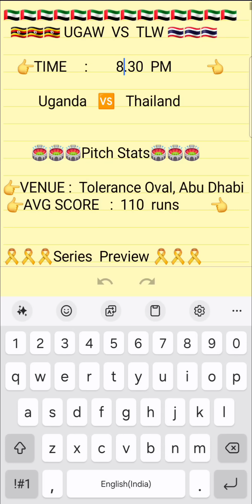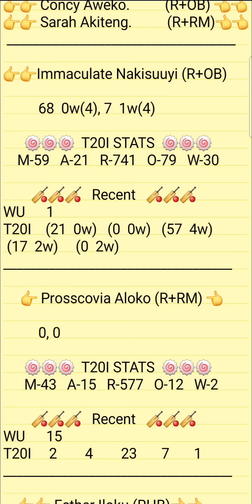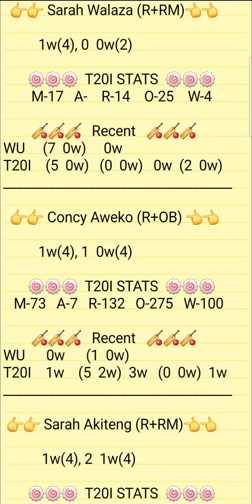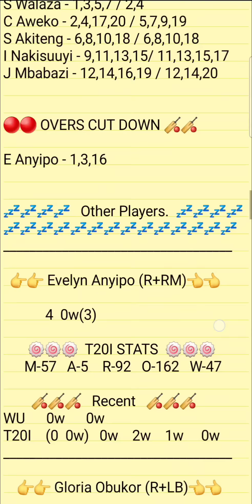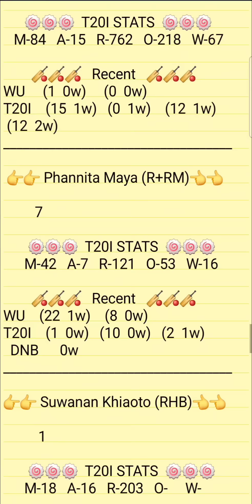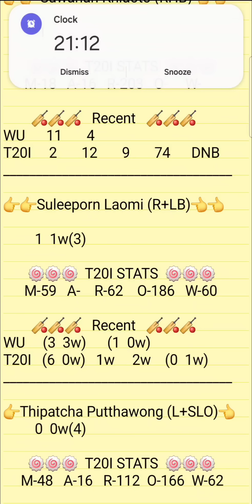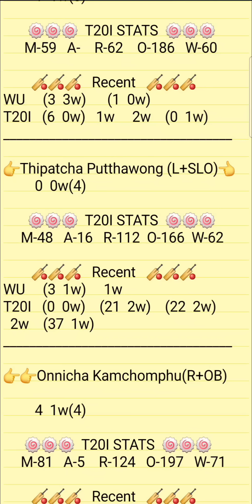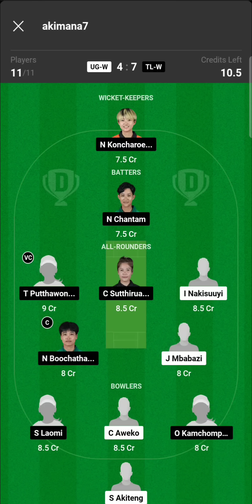UG-W VS TL-W Dream11 Prediction | Uganda VS Thailand Womens T20 World Cup Qualifier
1.ABOVE VIDEO IS BASED ON MY OWN RESEARCH AND ANALYSIS, NOBODY IS FORCED TO PLAY OR BELEIVE IN MY VIDEOS, GO WITH YOUR INSTINCT

2. DREAM11 TAKES GREAT CARE TO COMPLY WITH ALL CENTRAL AND STATE LEGISLATION IN INDIA TO ENSURE THAT USERS ARE FULLY PROTECTED.

PREDICTION
ANALYSIS
PREDICTIONS
UG-W VS TL-W
UG-W VS TL-W DREAM11
UG-W VS TL-W DREAM11 ANALYSIS
UG-W VS TL-W MATCH PREDICTION
UG-W VS TL-W PREDICTION
UG-W VS TL-W GAME OF 11
UG-W VS TL-W MATCH TEAM
UG-W VS TL-W TODAY'S TEAM ANALYSIS
UG-W VS TL-W T20I MATCH
UG-W VS TL-W T20I TEAM
UGW VS TLW MATCH
UGW VS TLW TEAM
UGW VS TLW TEAM ANALYSIS
UGW VS TLW TEAM PREDICTION
UGW VS TLW TODAY'S MATCH
UGW VS TLW T20I
UGANDA-W VS TL-W T20I PREDICTION
UGANDA-W VS TL-W  MATCH
UGANDA VS THAILAND WOMENS
UGANDA-W VS TL-W T20I

PITCH REPORT
MATCH PREDICTION